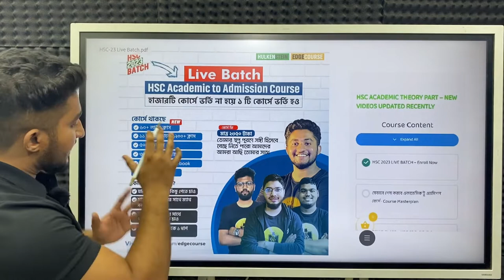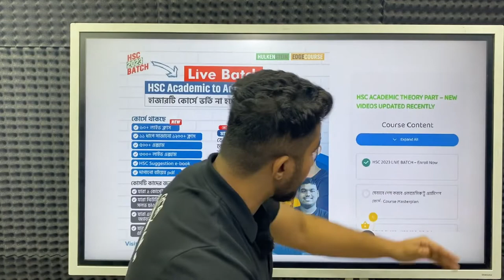HSC23 Academic To Admission 2nd Live Batch ।। Hulkenstein ।। Edge Course ।।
✨ HSC23 Academic To Admission 2nd Live Batch ✨

🔥 এছাড়াও সেরা প্রস্তুতির জন্য QNA Publication (বই) 🤍💚🖤

🎯 HSC Suggestion (22-23) : (BOOK)

।। Hulkenstein ।। A S M Anas Ferdous ।। Admission ।। HSC ।। SSC ।। Guideline ।। Edge Course ।।